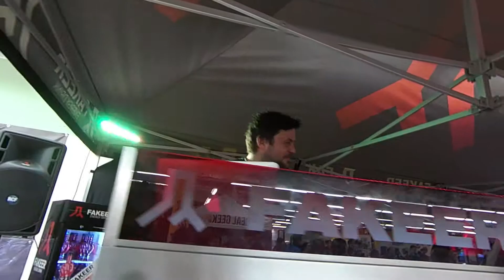FAKEER GeekShow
Den pro youtubery a pařmeny z Prahy s programem od Fakeer Energy Drinku a moje exhibice. Pěkný vidět ty děcka vstát od kompu, aspoň na chvilku. Největší výzva byl povrch - kouzalo to jako ďas :)
Day for geeks from Prague with Fakeer Energy Drink programe and my demo. Nice to see this kids to leave their comps for a while :)
Biggest challenge was slippery surface.

Camera: Fakeer boys and girls on HTC RE